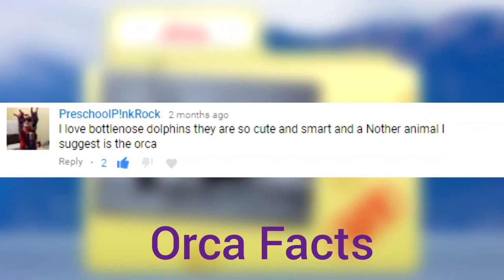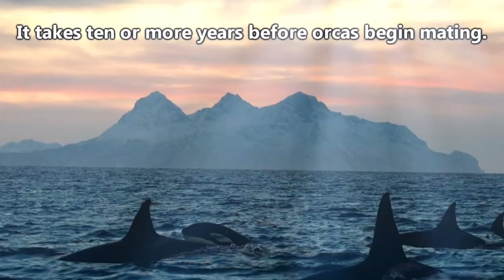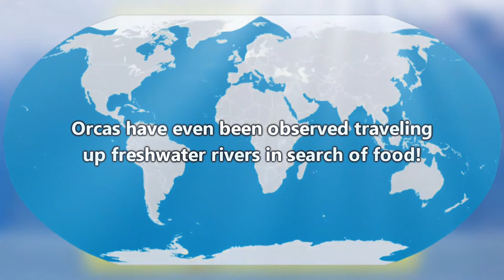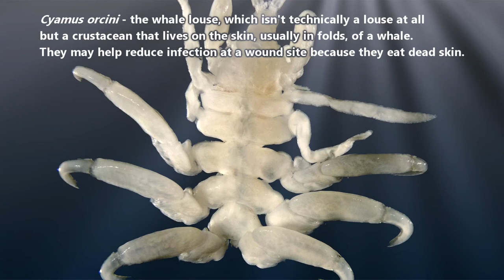10 AMAZING FACTS About orcas